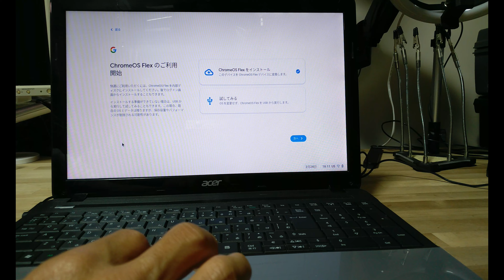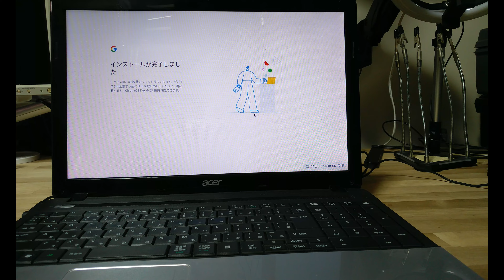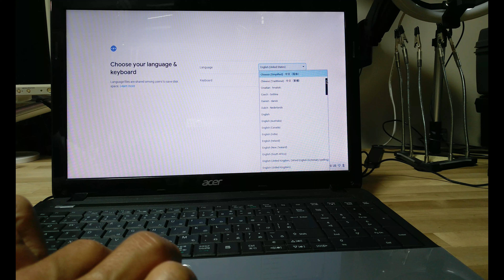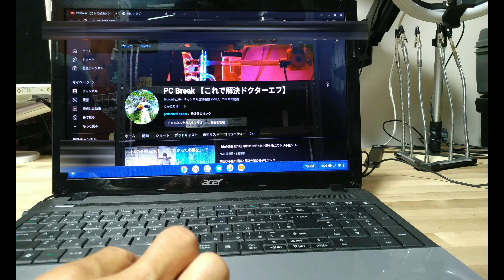【vlog No.266】ジャンクPC（ACER E1-531-H82C）の再生 chromebook化【windows7PC】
旧世代のジャンクPC、ACER E1-531-H82C。電源は入ったがOSは起動せずHDD不良！
chromebook PCとして使えそうなのでフルディスアセンブリしてみました。

より新しい動画のために私のチャンネルを共有してください。斬新的なアイデア、独創的なアイデアがありましたら、メッセージをお待ちします。

パソコン動画では分解、組立主流の動画となっています。ご自分でメンテナンスされる時の参考になれば幸いです。独自手順となりますので、ご自身の責任のもと行って下さい。
分解作業ではプラスチックの劣化による破損、爪折れ等おきやすいです。ご注意ください！

・googleアカウントをお持ちでない方はこちらからどうぞ

●使ってみたいリストのリンクです。
商品レビュー、企業案件も受け付けています。お待ちしています。_(._.)_

●SNS
ブログ